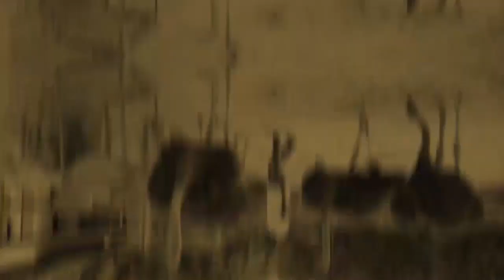Fatick: découvrez ces chèvres qui pésent prés de 300kg